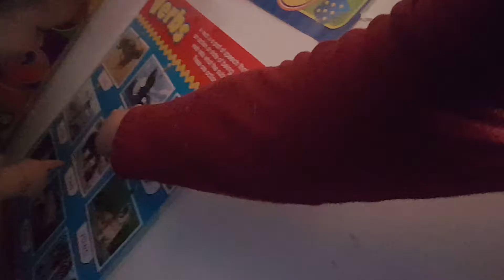275th day in a life part 13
Karina and her teepee